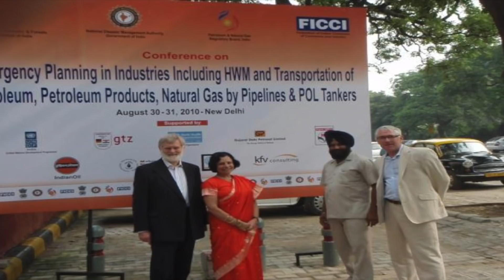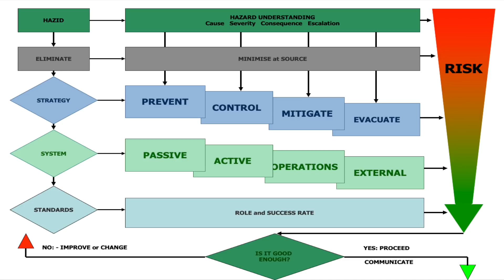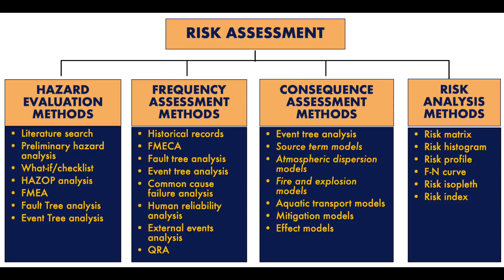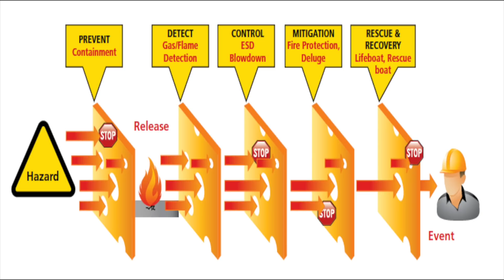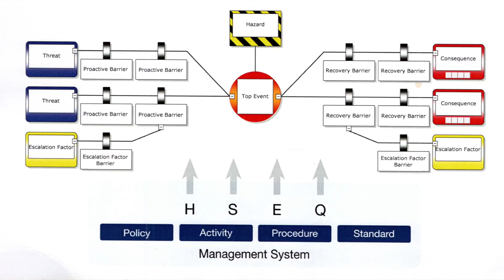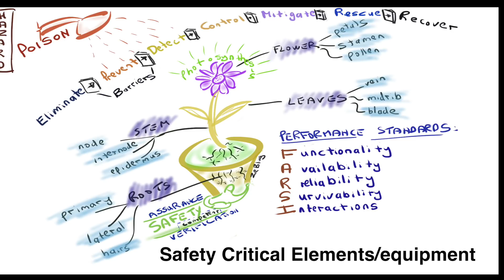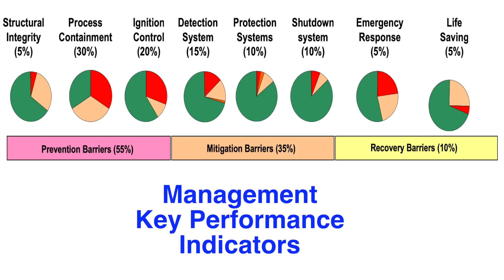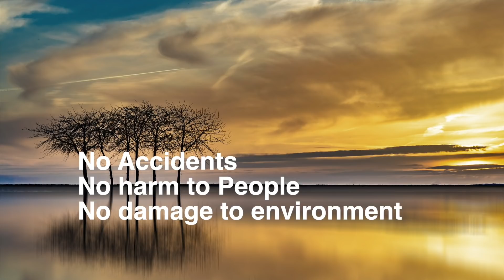ZeTech Talk Integrity Management - in the Prevention of Major Accidents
With this ZeTech Talk we explore and signpost to the key principles of Integrity management from both a technical and an integrated business management perspective in the prevention of major accidents. The principles may empower Government Ministers, Organisation Board Members, Divisional, Departmental and Site Managers, Discipline Engineers, Team Leaders, front line Supervision and their HSE Representatives. Also, researchers and university students.

Grenfell: Fire Risks in External Cladding of Tall Buildings - presented at Tall Buildings Seminars Glasgow and London 2016.

BBC and UK Open University 'The Fires that Foretold Grenfell".

Goal Setting Risk Based legislative framework
PFEER (Prevention of Fire and Explosion and Emergency Response) Guidance

Lees Process Safety Essentials

Risk Assessment Methods - when to use...

UK Oil and Gas Guidance on the Conduct and Management of Operational Risk Assessments

Just Culture - restoring Trust and Accountability In your Organization, Sidney Dekker

Organizational Cultural Maturity: Energy Institute Hearts and Minds Toolkit

Ethical Integrity - example from General Electric "The Spirit and The Letter"

Top 10 Human and Organisational Factors in the prevention of Major Accidents

OGP Recommended Practice for Key Performance Indicators and the barrier Model